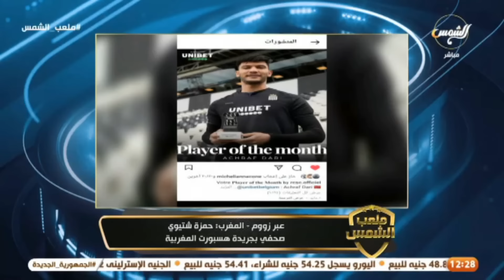رسمياً أشرف داري أهلاوي لـ مدة 4 مواسم في صفقة بيع نهائي حصرياً من المغرب حمزة شتيوي ينفرد بالتفاصيل